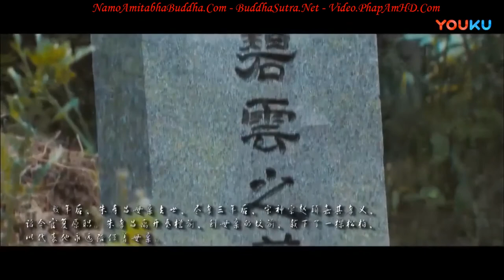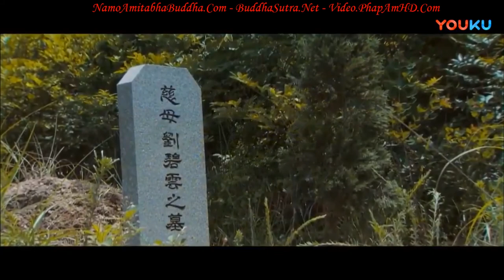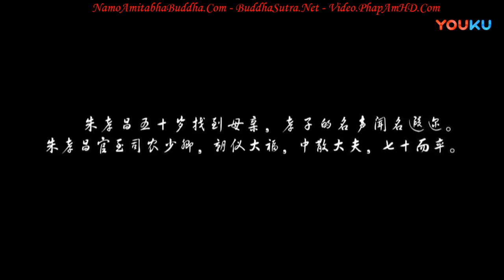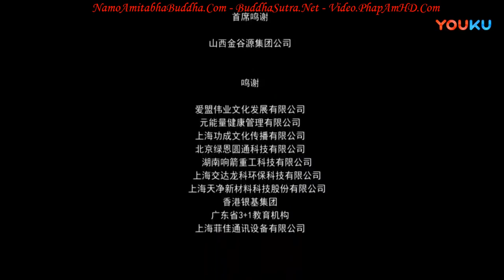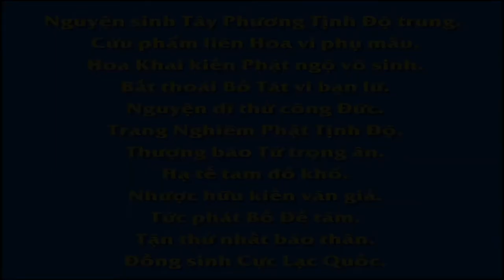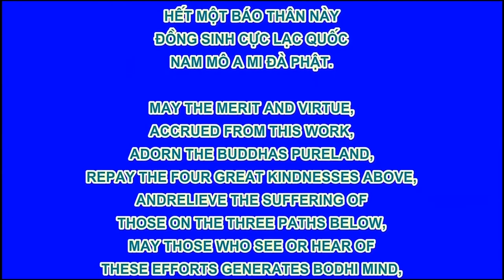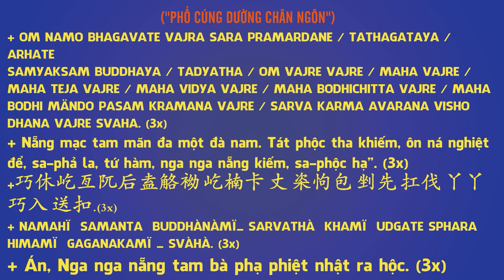Nhị Thập Tứ Hiếu, Tập 14, Từ Quan Tìm Mẹ, Phim Phật Giáo, Pháp Âm HD